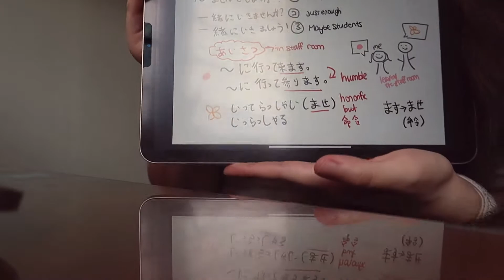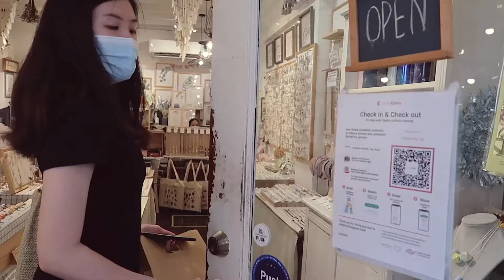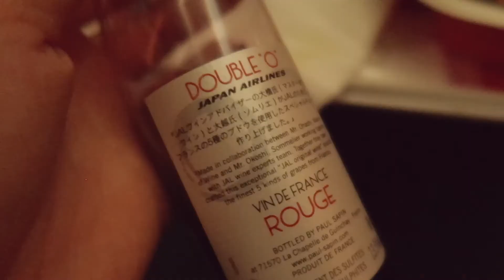Vlog | Last month in Singapore…? before moving to Japan during COVID 🇯🇵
Click 'CC' for captions ❤️
Quit my job of 3.5 years to go to Japan. A montage of my last month in Singapore...? Or is this really a restaurant/cafe/bar food vlog?

Definitely a month filled with bittersweet farewells and delicious food. I'm currently in Japan so I'd love to connect if anyone is there too~
S O C I A L
M U S I C